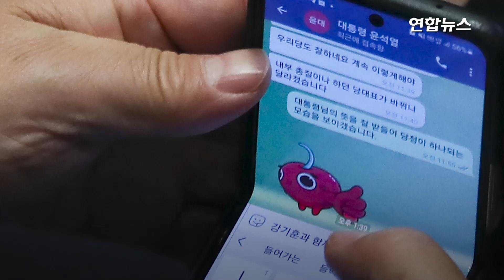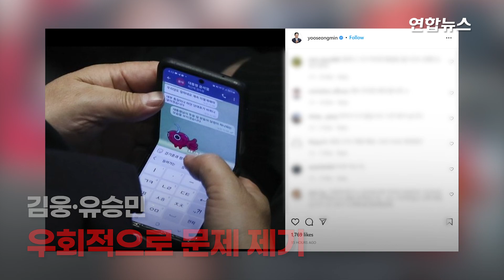'내부 총질' 문자논란에 이준석 "앞에선 양머리, 뒤에선 개고기"/ 연합뉴스 (Yonhapnews)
'내부 총질' 문자논란에 이준석 "앞에선 양머리, 뒤에선 개고기"

 (서울=연합뉴스) 이준석 국민의힘 당대표를 겨냥한 '내부 총질' 문자에 침묵을 지키던 이 대표가 입장을 밝혔습니다.

    27일 페이스북에 "앞에서는 양의 머리를 걸어놓고 뒤에서는 정상배들에게서 개고기 받아와서 판다"는 글을 올린 겁니다.

    '겉은 번지르르하나 속은 변변치 않은 것'을 뜻하는 사자성어 '양두구육'(羊頭狗肉)을 언급한 것으로, 윤석열 대통령과 권성동 대표 직무대행 겸 원내대표의 이른바 '문자 유출 사태'에 대한 불편한 심기를 드러낸 것으로 해석됩니다.

    하루 전 국회 본회의장에서는 권 대행이 윤 대통령과 텔레그램 메시지를 주고받는 장면이 언론 사진에 포착됐습니다.

    권 대행의 휴대전화 화면 속 메시지에는 윤 대통령이 '당원권 정지' 징계를 받은 이 대표에 대해 "내부 총질이나 하던 당대표"라고 언급한 내용이 담겼습니다.

    한편 이날 오전 대통령실 고위 관계자가 해당 문자가 윤 대통령의 이 대표에 대한 부정적인 뜻을 의미한 건 아니라며 "특별히 이준석 대표도 오해는 하시지 않으리라 생각한다"고 밝힌 것 관련, 이 대표는 "전혀 오해의 소지가 없이 명확하게 이해했다"며 "못 알아들었다고 대통령실이 오해하지 않기를 바란다"고 언급했습니다.

[제작 : 진혜숙·김가람]

[영상 : 연합뉴스TV·권성동·이준석·김웅 페이스북·유승민 인스타그램]